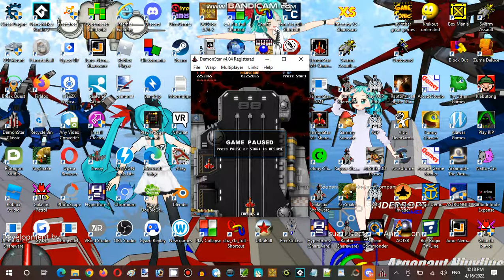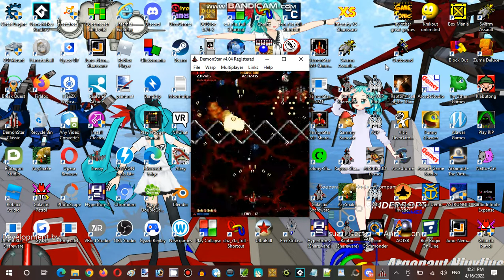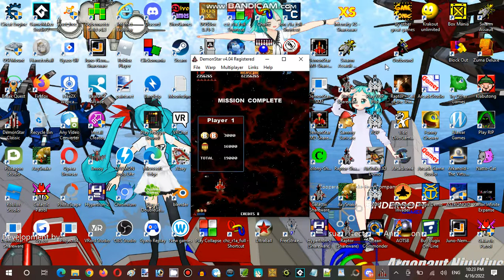Saturday Anime Night Time Streaming Hour at Terminal Internet Reality Establishment 03 Part 18